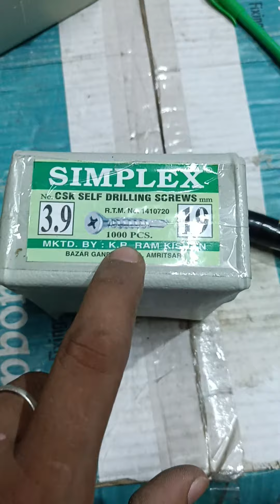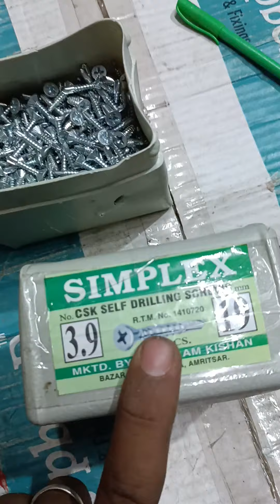possible good product quality very much awesome wholesale marketing low price